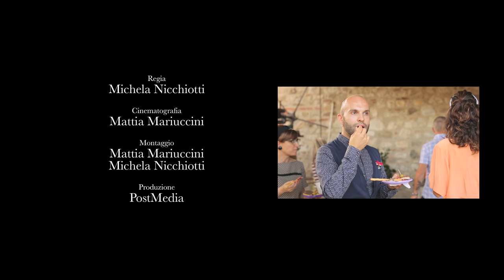Cora e gli Amarevoli _ Festa di Mezza Estate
Festa di Mezza Estate
regia: Michela Nicchiotti
cinematografia e montaggio: Mattia Mariuccini e Michela Nicchiotti
produzione: Postmedia
operatore di camera: Eros Pacini
fonico di presa diretta: Lorenzo Salvatelli
camera drone: Matteo Minelli
segretaria di edizione: Deborah Fanini
girato presso : Abbazia Sette Frati agriturismo Fratres
traccia audio: Decisione di A. Trovajoli,
eseguita da Cora e gli Amarevoli; registrata e masterizzata da Pierluigi Borsellini presso Newsic studio
Cantina Madrevite, Mr. Happy, La Floreale, Luisa Tinarelli interior designer, Tu sei Bellezza Hair Stylist